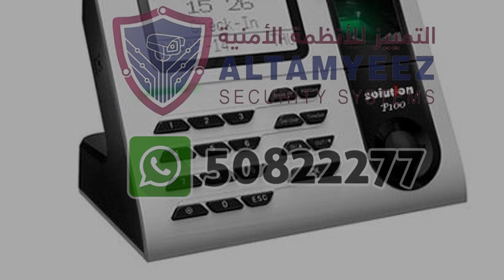staff attendance tracker Doha Qatar